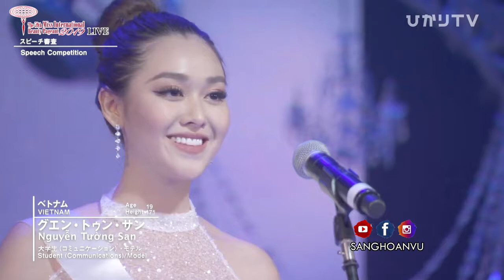TỔNG HỢP PHẦN TRÌNH DIỄN CỦA NGUYỄN TƯỜNG SAN TOP 8 CHUNG KẾT MISS INTERNATIONAL